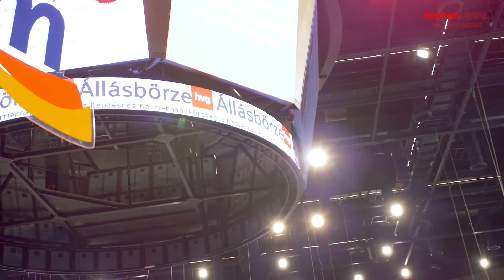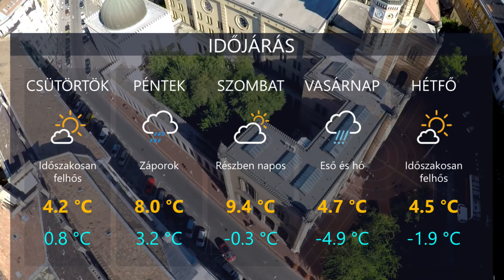HetiTV Híradó - Január 28.